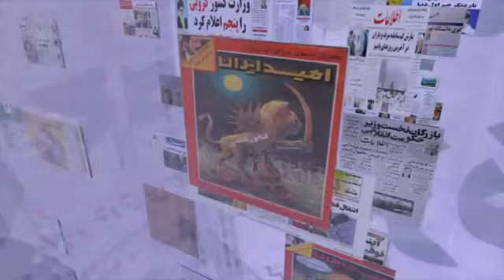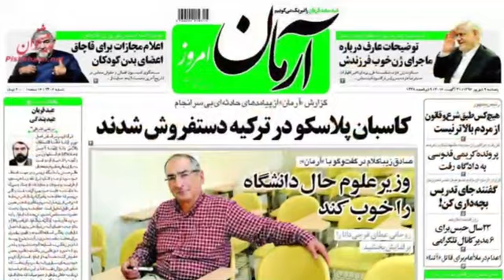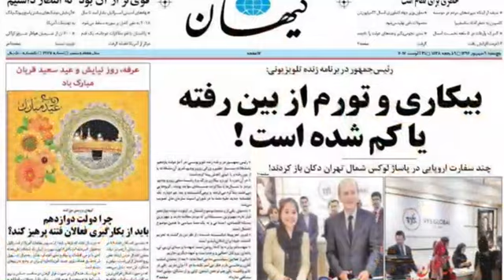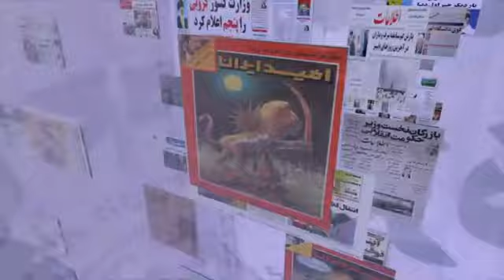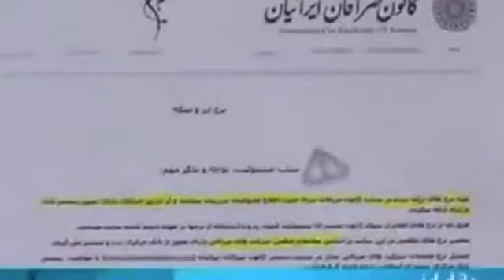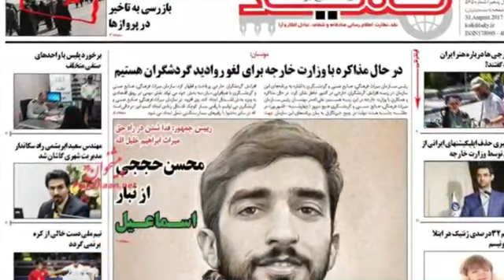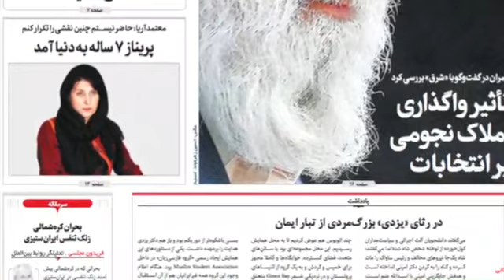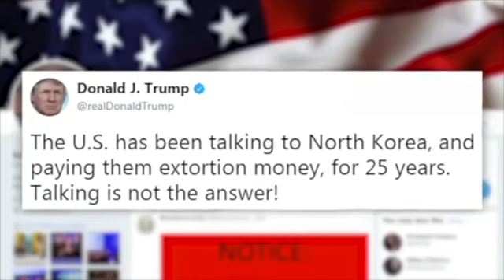صفحه یک پنجشنبه ۹ شهریور